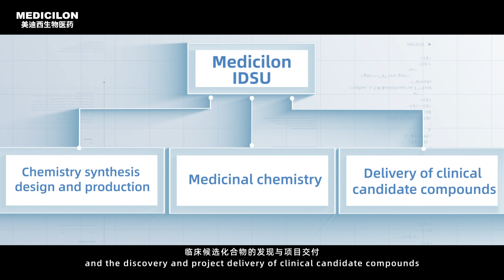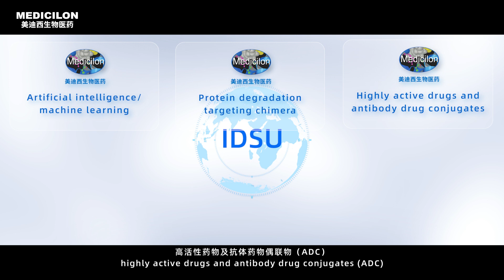Empowering global drug discovery and development | International Discovery Service Unit Introduction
In 2021, Medicilon established the International Discovery Service Unit (IDSU) to provide global pharmaceutical companies with high quality, high efficient and cost-effective chemistry synthesis design and production, medicinal chemistry, and the discovery and project delivery of clinical candidate compounds, which empowering global drug research and development.